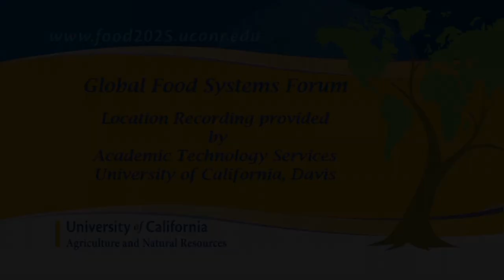California Perspective to Address the Food Challenge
California produces nearly half of US-grown fruits, nuts and vegetables. A panel of experts explores the implications, obligations, and opportunities for California agriculture to address the food challenge.  Series: "University of California Division of Agriculture and Natural Resources" [10/2013] [Agriculture] [Show ID: 25623]